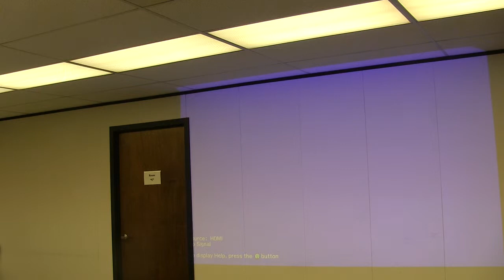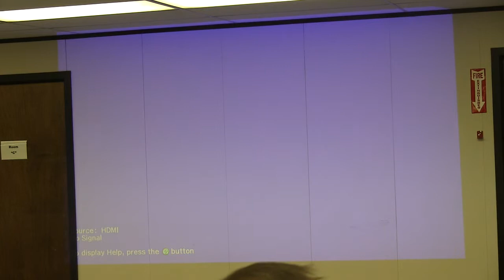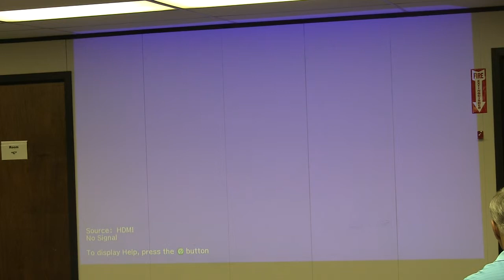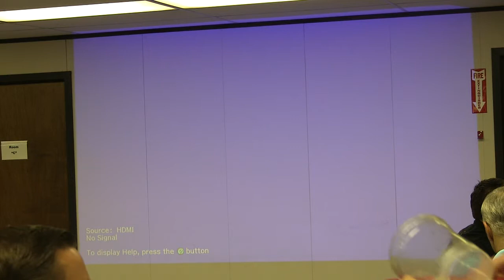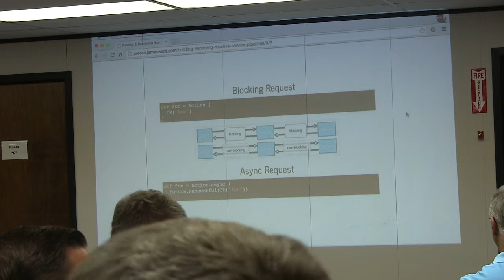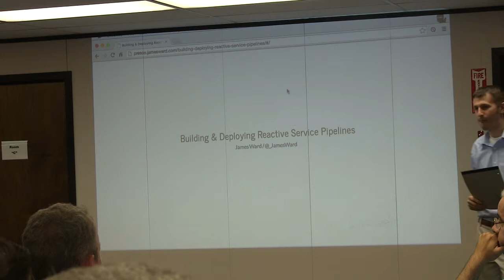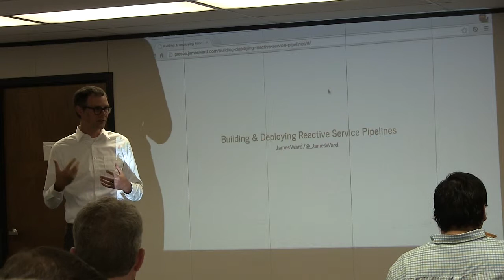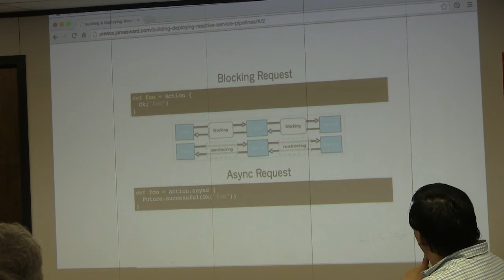James Ward - Building & Deploying Reactive Service Pipelines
James Ward presenting on Building & Deploying Reactive Service Pipelines at the August 2014 Utah Scala Enthusiasts Group meeting.